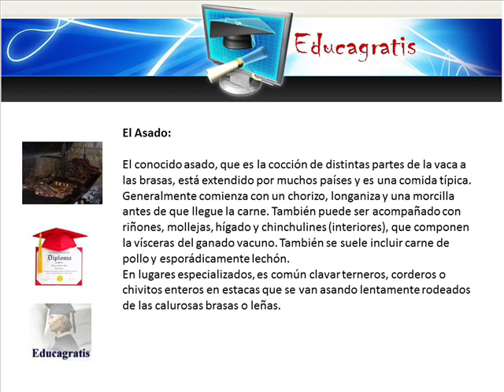Curso de Como Hacer un Buen Asado